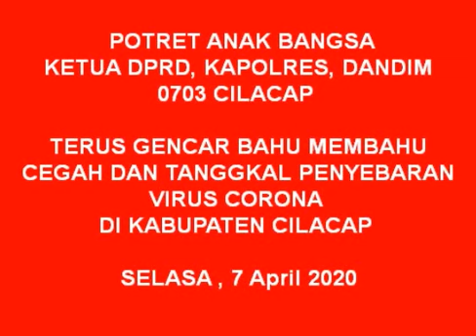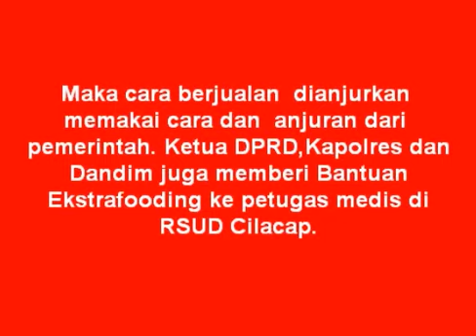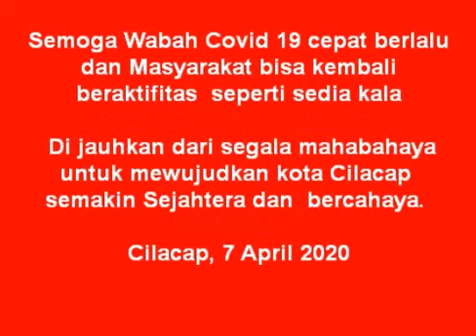POTRET ANAK BANGSA YANG TERUS GENCAR MEMBRANTAS PENYEBARAN COVID 19 DI KAB CILACAP